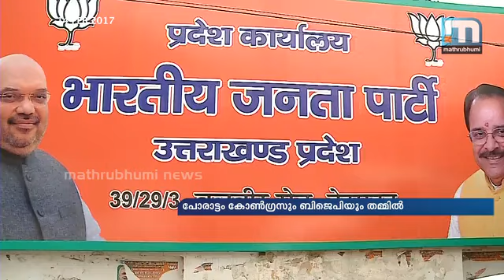ഉത്തരാഖണ്ഡ് നാളെ പോളിങ് ബൂത്തിലേയ്ക്ക്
ന്യൂഡല്‍ഹി: ഉത്തരാഖണ്ഡ് നിയമസഭാ തിരഞ്ഞെടുപ്പ് നാളെ. എഴുപത് മണ്ഡലങ്ങളില്‍ നടക്കുന്ന തിരഞ്ഞെടുപ്പില്‍ കോണ്‍ഗ്രസും ബി.ജെ.പിയും തമ്മില്‍ നേരിട്ടാണ് മത്സരം. ബി.എസ്.പി സ്ഥാനാര്‍ത്ഥിയുടെ മരണത്തെത്തുടര്‍ന്ന് കര്‍ണപ്രയാഗ് മണ്ഡലത്തിലെ തിരഞ്ഞെടുപ്പ് മാറ്റിവച്ചു. കഴിഞ്ഞ തവണ അഞ്ച് സീറ്റുകളുടെ കുറവില്‍ ഭരണം നഷ്ടമായ ബി.ജെ.പി ഹരീഷ് റാവു സര്‍ക്കാരിന്റെ അഴിമതിയും കേന്ദ്രസര്‍ക്കാരിന്റെ ഭരണ നേട്ടങ്ങളുമാണ് പ്രധാന പ്രചരണ വിഷയമാക്കിയത്.